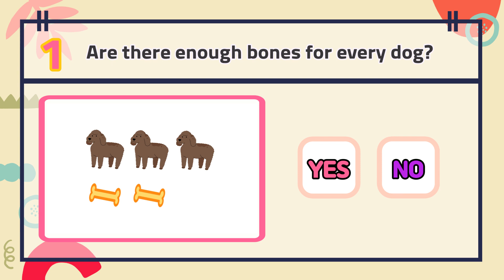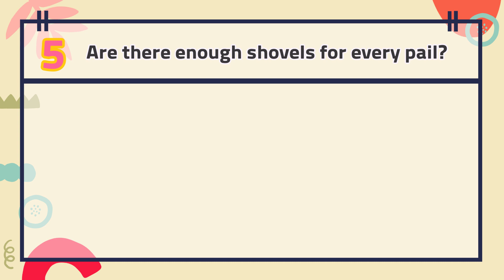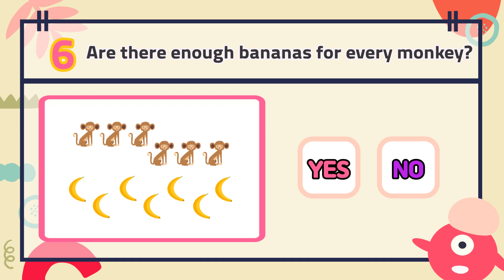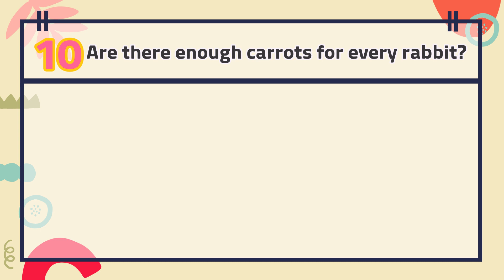Comparing #2 | Are there enough? | Kindergarten math quiz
Are there enough?